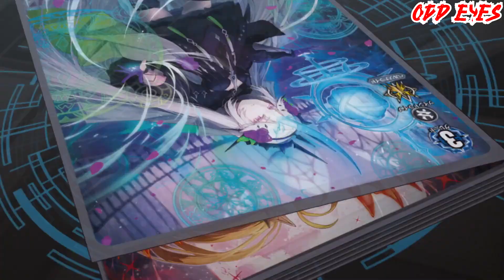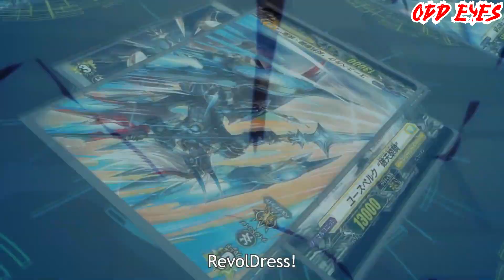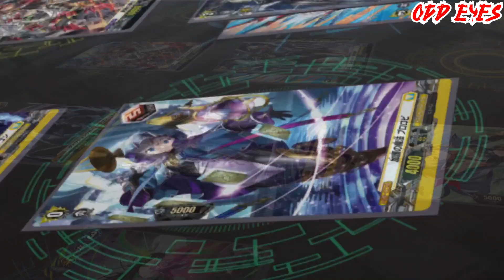Raika VS Sophie Round 2 AMV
Song:
Through Fire - Breaking Point

Anime: Cardight Vanguard: will+dress
Episode: 21